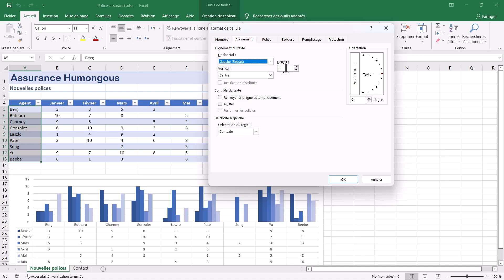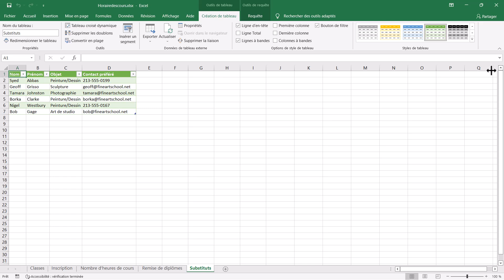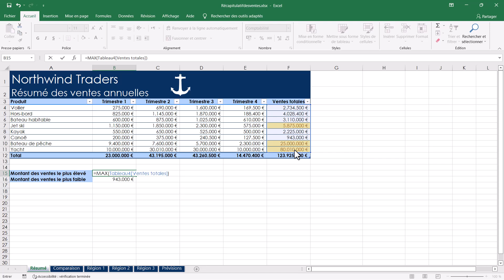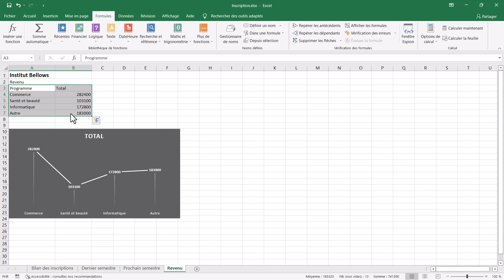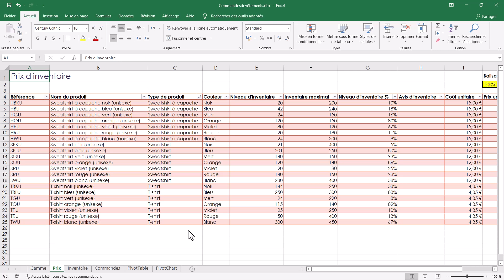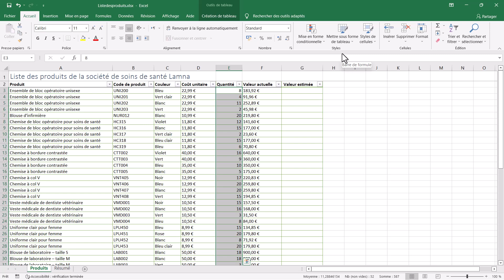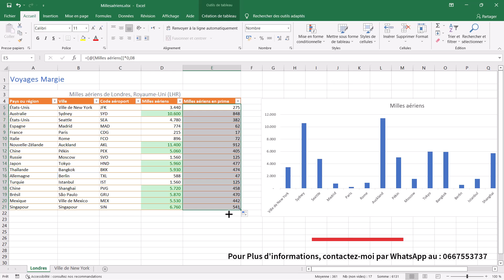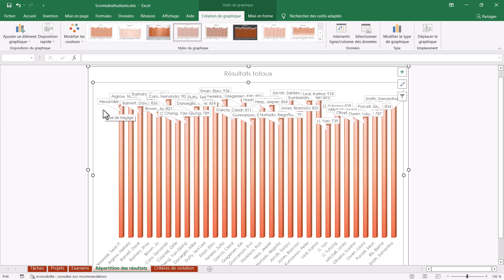Examen MOS Excel 2019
Examen Microsoft Office specialist PowerPoint 2019.